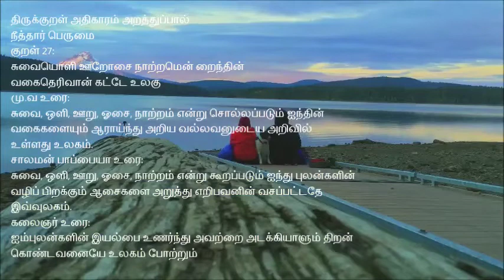thirukkural in tamil,Thirukkural with Tamil Explanation II அதிகாரம் 3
youtube thirukkural /27 - Thirukkural with Tamil Explanation
Thirukkural™
 Chapter 3 - Pride of the swimmer
திருக்குறள்™,
அறத்துப்பால்,
பாயிரவியல்,
அதிகாரம் 3 – நீத்தார் பெருமை

குறள் 27:
சுவையொளி ஊறோசை நாற்றமென் றைந்தின்
வகைதெரிவான் கட்டே உலகு
மு.வ உரை:
சுவை, ஒளி, ஊறு, ஓசை, நாற்றம் என்று சொல்லப்படும் ஐந்தின் வகைகளையும் ஆராய்ந்து அறிய வல்லவனுடைய அறிவில் உள்ளது உலகம்.
சாலமன் பாப்பையா உரை:
சுவை, ஒளி, ஊறு, ஓசை, நாற்றம் என்று கூறப்படும் ஐந்து புலன்களின் வழிப் பிறக்கும் ஆசைகளை அறுத்து எறிபவனின் வசப்பட்டதே இவ்வுலகம்.
கலைஞர் உரை:
ஐம்புலன்களின் இயல்பை உணர்ந்து அவற்றை அடக்கியாளும் திறன் கொண்டவனையே உலகம் போற்றும்

For exclusive Feature :
Velammal Bodhi Campus[Vidharrthini Madhan]

Please

கடவுள் வாழ்த்து - திருக்குறள் அதிகாரம் 1 - அறத்துப்பால் - Kadavul Vazhththu Thirukkural Athikaram 1

திருக்குறள் - அறத்துப்பால் அதிகாரங்கள் பொருளுடன் | Thirukkural - Arathupal Complete with meaning
Siruvar Padum Thirukkural | Thirukkural for Children | With Tamil Explanations
நீங்களும் ரசிக்கலாம் திருக்குறள் | எளிய முறை விளக்க உரையுடன் |